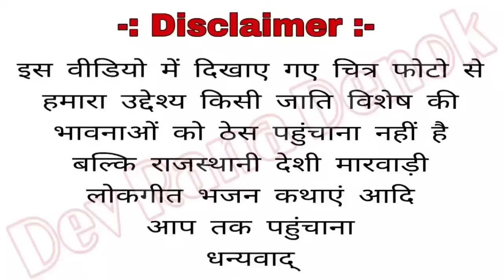चिड़िया चुगे बाजरी ओ नवल बन्ना || पप्पू ममता राणा माड़वा chiriya chuge bajri o naval bana Papu mamta